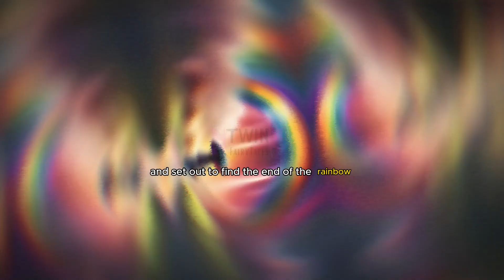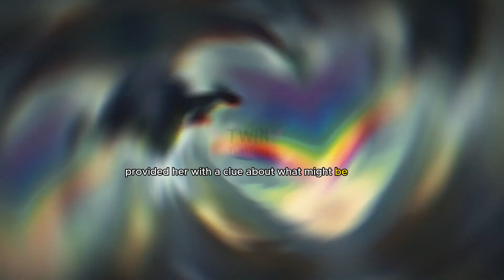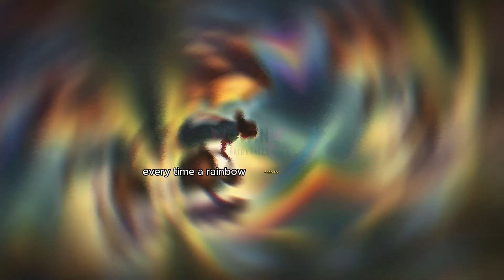At the End of the Rainbow: The Golden Basket" - An Enchanting Tale of Adventure & Discovery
Join Aylin on her captivating journey to find the legendary golden basket at the end of the rainbow. What secret does the basket hold? Dive into this heartwarming tale to uncover the true treasures of life. Perfect for listeners of all ages seeking a blend of adventure and profound wisdom.

🌈 Story inspired by ancient legends
🗝️ Discover the magic of the golden key
💖 Embrace the true treasures hidden within us all